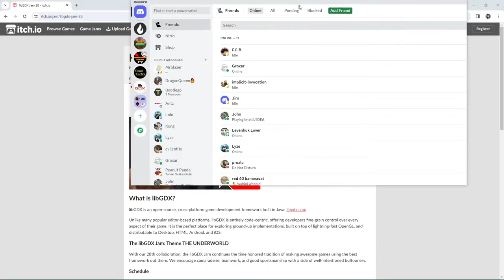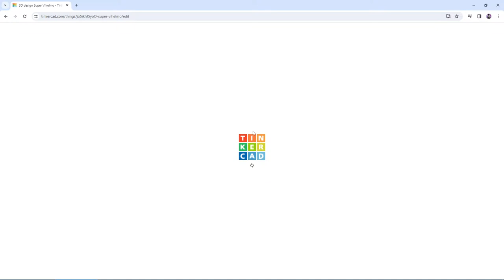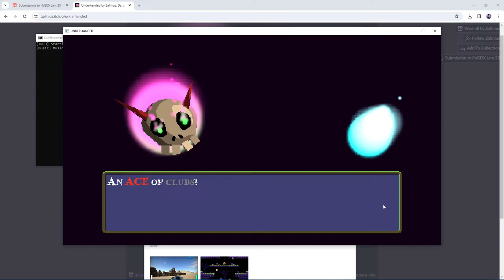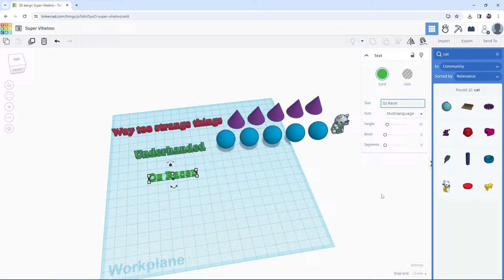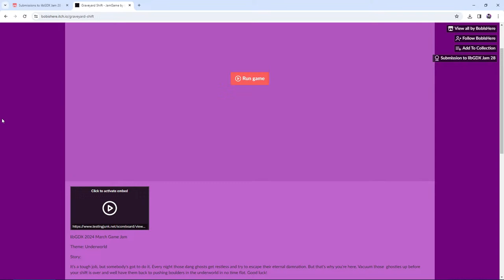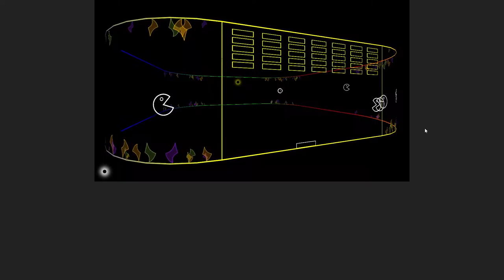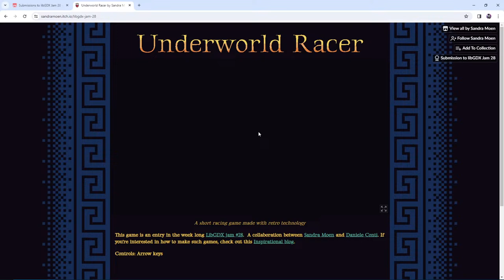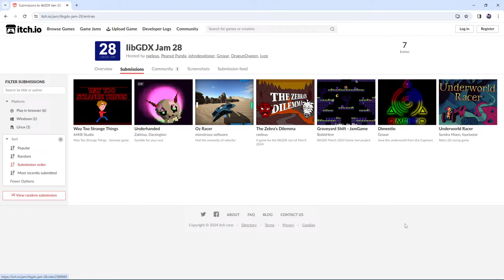libGDX Jam March 2024 Review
The libGDX Jam is a collaborative game jam to encourage libGDX developers to make awesome games and share them with the world! The theme was The Underworld.